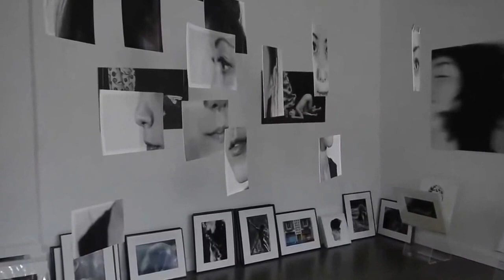"Autour d'Izumi" Une visite de l'atelier de Brno Del Zou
Une visite de l'atelier de Brno Del Zou où l'on aperçoit quelques-unes de ses photo-sculptures.